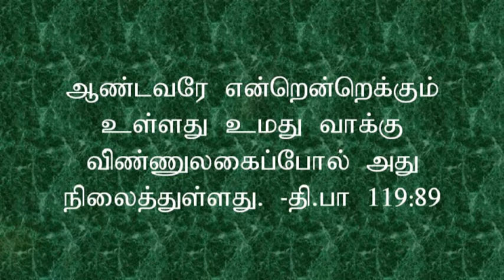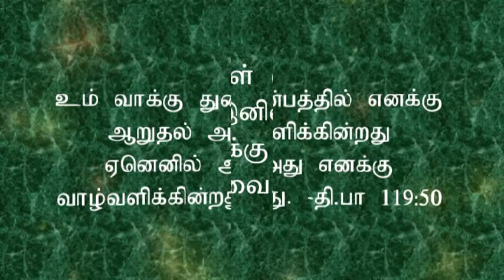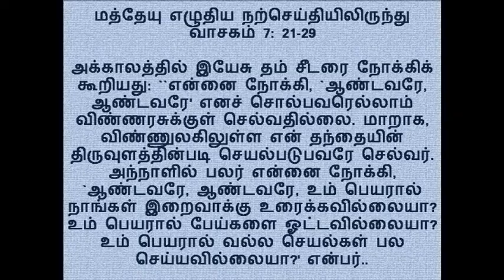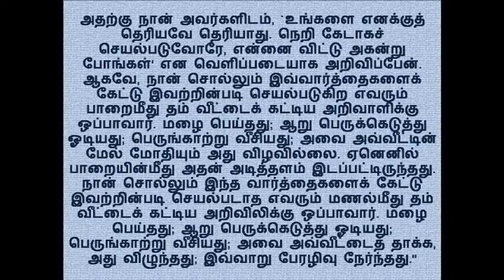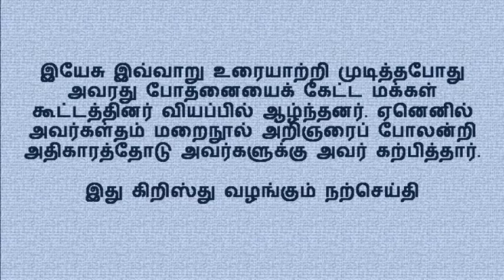T June 28, 2018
ஞானம் வீட்டைக் கட்டும்.
மெய்யறிவு அதை உறுதியாக அமைக்கும்.
-நீதிமொழிகள் 24:2.

மூடர்கள் பாவத்தைத்தவிர வேறெதற்காகவும் திட்டமிடுவதில்லை.
ஒழுங்கீனரை மக்கள் அருவருப்பார்கள்.
-நீதிமொழிகள் 24:9